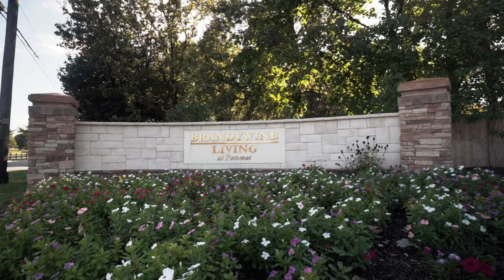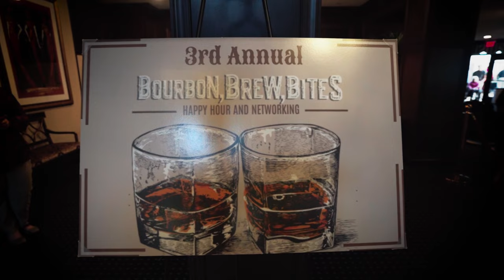Brandywine encourages active lifestyle for seniors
There's never a dull moment at Brandywine Living. Seniors in this community enjoy a range of activities from water aerobics to happy hour events.